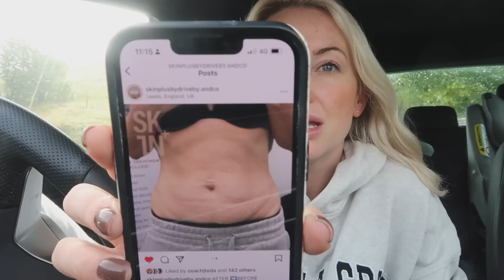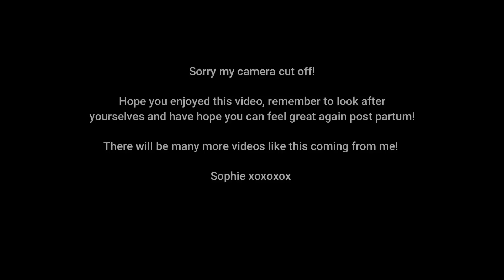HOW I FOUND MYSELF AGAIN POST PARTUM | CHAT WITH ME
Finding myself again post partum has been a tough ride but we got there 9 months down the line!

SHOP MY SKINCARE:
Facial Roller:

Charlotte tilbury face cream:

Charlotte tilbury serum:

Love and light xoxo